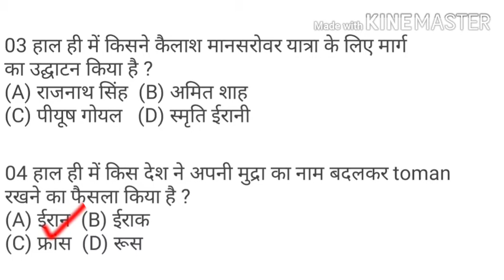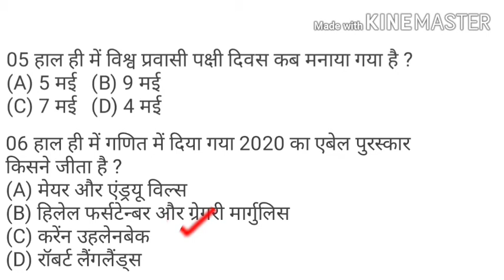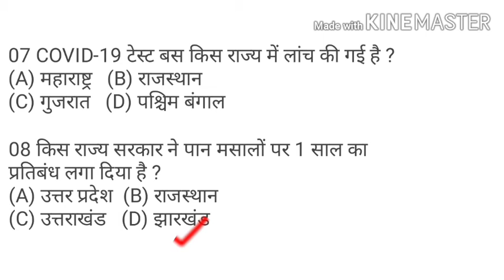मई 2020 का सबसे ज्यादा महत्वपूर्ण gk current affairs SSC।UPSC।RAILWAY।POLICE।BANK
Current affairs 2020 current affairs important question next exam current affairs  daily news current affairs